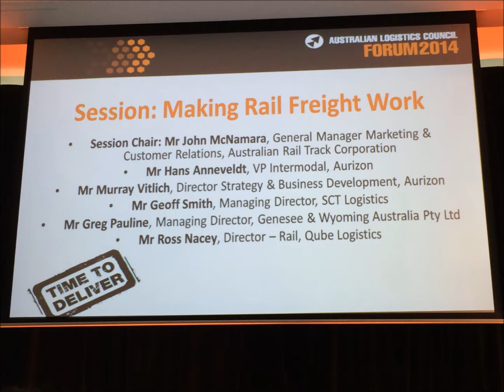ALC Panel Session 1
This is the First Panel Session at the Australian Logistics Forum in Sydney held in March 2014.